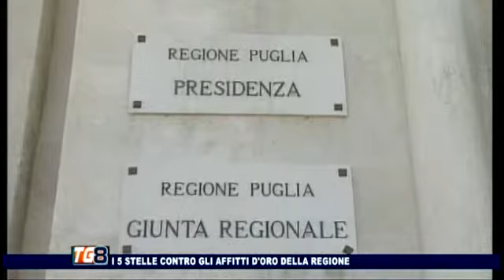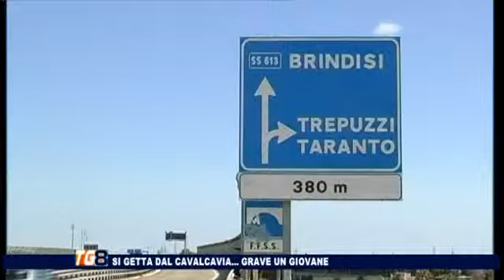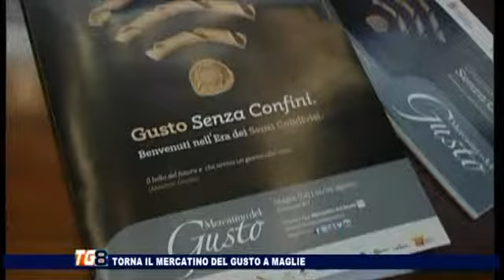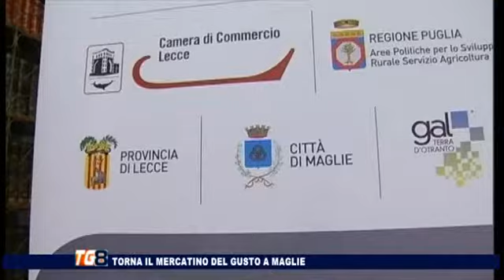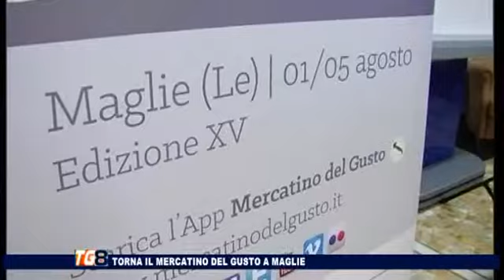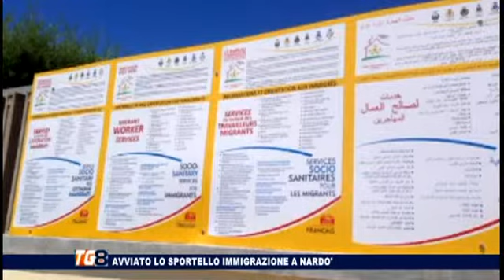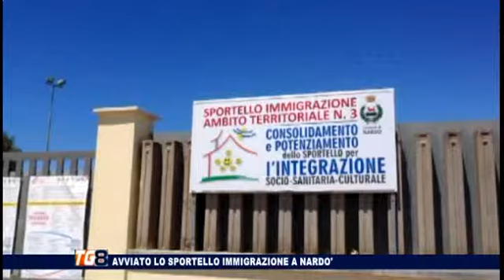TG8 24 LUGLIO